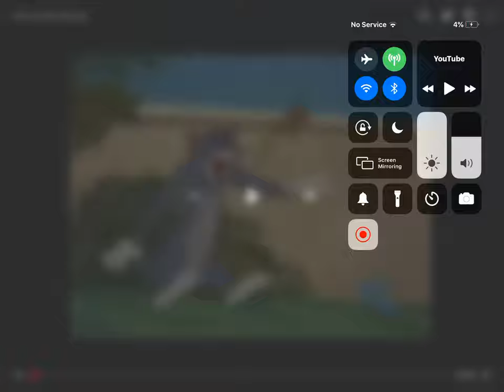My reaction that tomorrow is my first day my school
I do not own this show